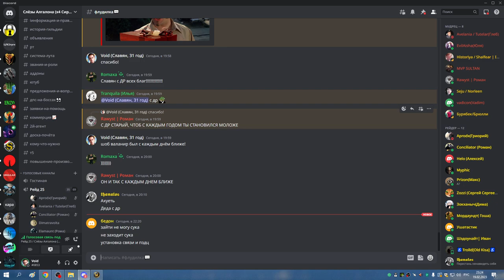2я часть ЦЛК 25гер на 8 боссов СОВА ППАЛ ХПАЛ 19 02 23